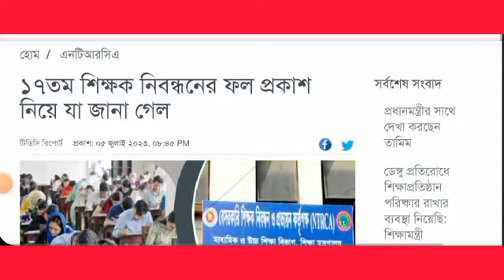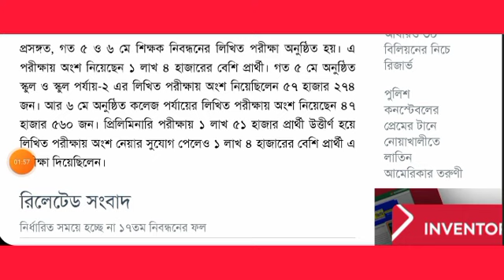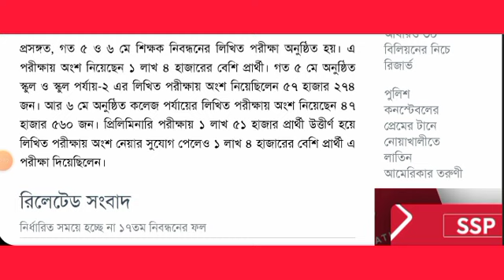Ntrca update news today | এইমাত্র পাওয়া সংবাদ!